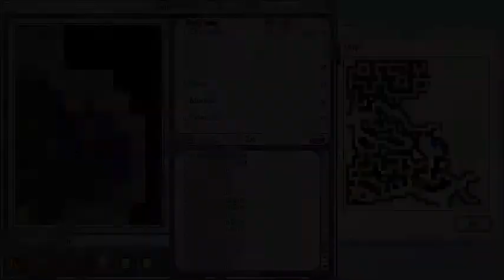Let's Play Exile II: Crystal Souls | 14 - Old Friends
In which my heart breaks for Motrax and his friends. And we beat some demons I guess.

The original Exile trilogy can be downloaded free from spiderwebsoftware.com. They also have updated versions for sale that run on modern systems. The oldest games only run on pre-intel Macs or pre-Vista Windows, so have an emulator handy if you want to play. A few versions of Exile II (with older and newer graphics even!) are hosted at Macintosh Garden